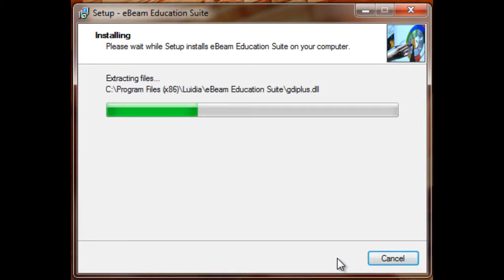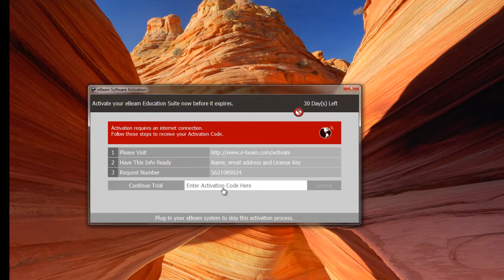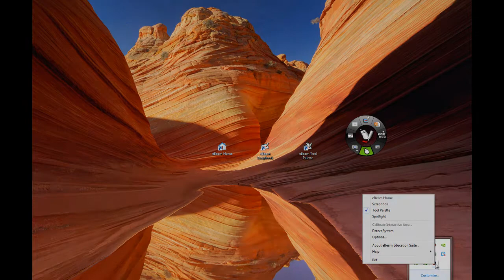Installing the eBeam Education Suite